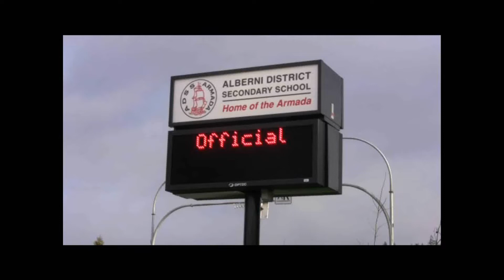Alberni District Secondary Official Opening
Education Minister Don McRae and Ashton Burgess, a Grade 12 trades student who actually helped build the school, at the official opening of the new $58-million Alberni District Secondary School.